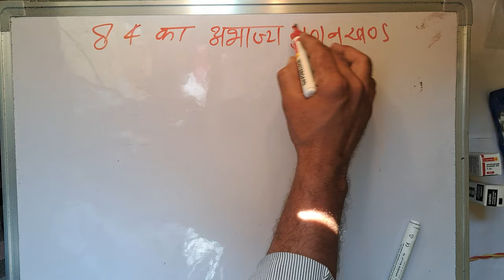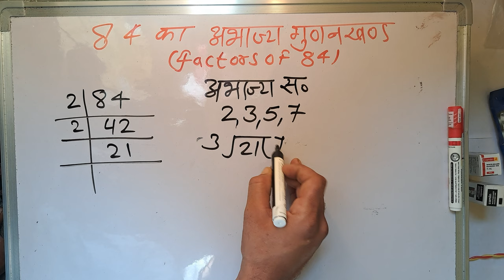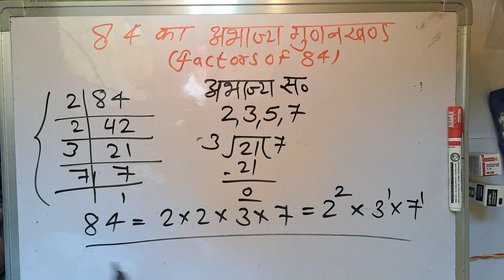84 का गुणनखंड | prime factors of 84 By Surendra Khilery | Step By Step | हिंदी में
84 के अभाज्य गुणनखंड क्या हैं ?| prime factors | abhajya gunankhand
अभाज्य गुणनखंड निकालना सीखें | abhajya gunankhand | prime factorization
अभाज्य गुणनखंड कैसे करते हैं | abhajya gunankhand | abhajya gunankhand kaise karte hain | gunankhand